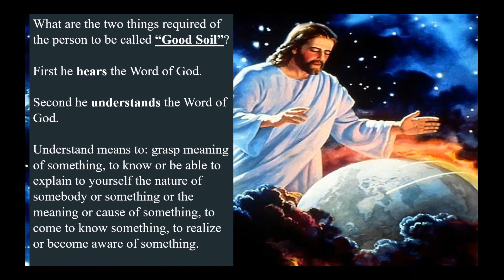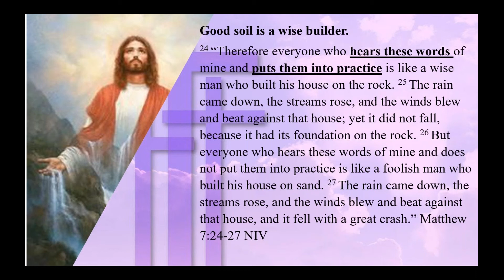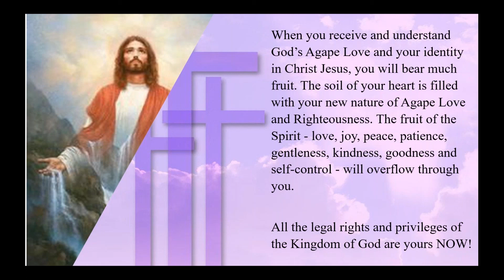Kingdom Living is Understanding the Word